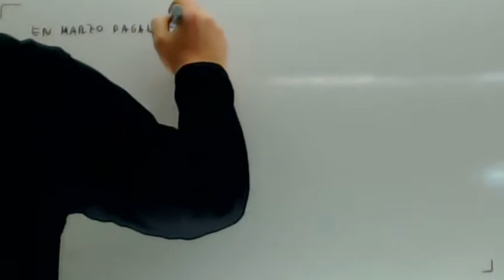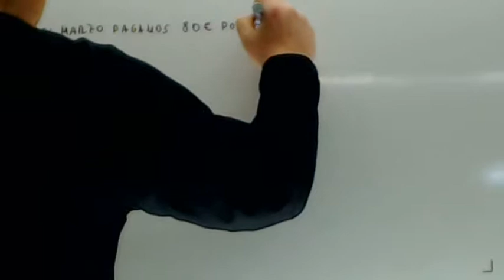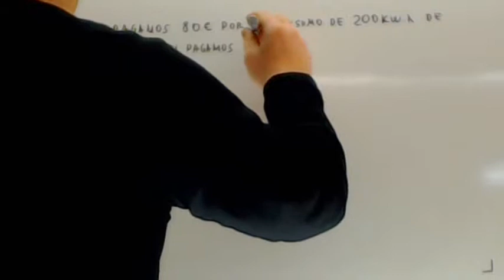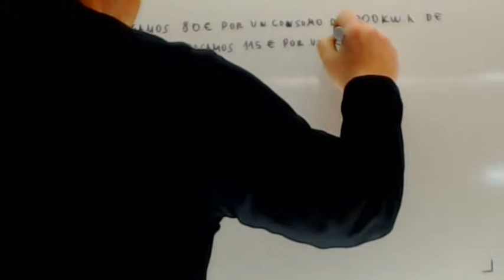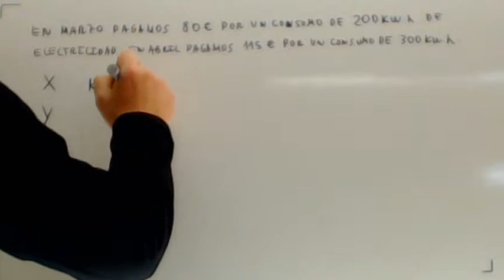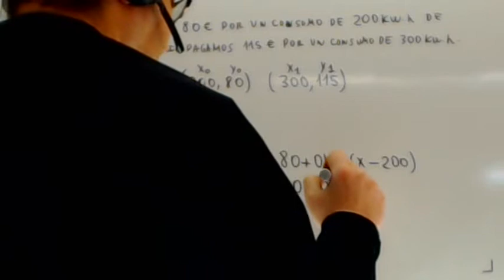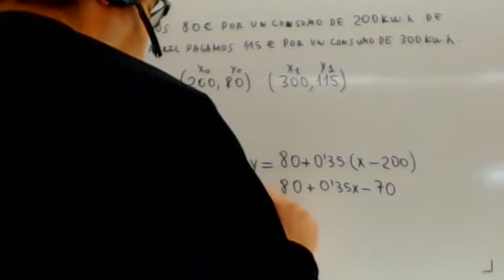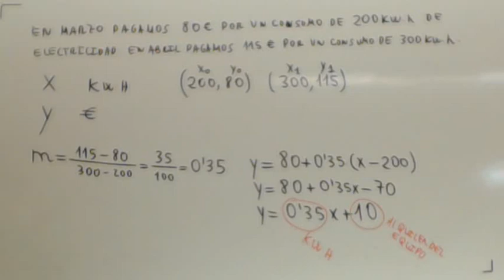Problemas resueltos de ecuacion de la recta Matematicas ESO Academia Usero Estepona